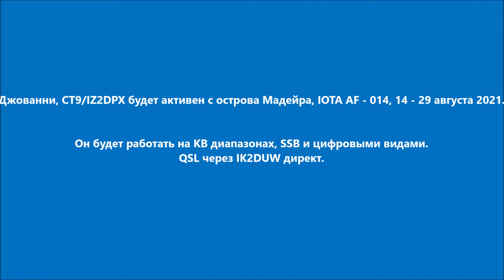CT9/IZ2DPX Мадейра. С сайта dxnews.com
Джованни, CT9/IZ2DPX будет активен с острова Мадейра, IOTA AF - 014, 14 - 29 августа 2021.